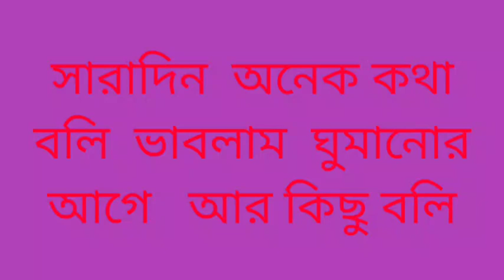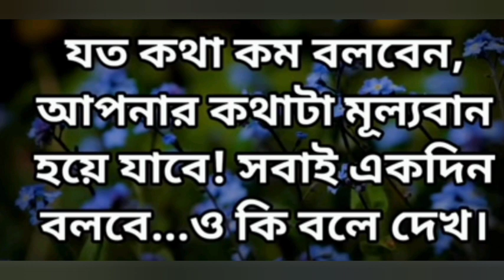অন্যের বিচার করার আগে নিজের বিচার করো 😳Heart touching emotional quotes81#motivational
অন্যের বিচার করার আগে নিজের  বিচার করো 😳Heart touching  emotional quotes81